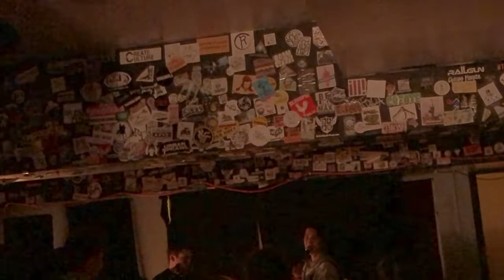surprise privilege at honey hive 1/2/20 in 144p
thanks to mia for filming. it's really dark but the sound is ok.

setlist:
I Think (00:26 - 02:46)
I'm Bad at Sex (video cuts out) (03:02 - 03:41)
Begone Thot (03:59 - 07:34)
Commercial Break (07:34 - 9:08)
Hide the Boof (09:11 - 09:53)
Cursed Wii Music (09:54 - 10:27)
Lovely Days (10:27 - 10:58)
Dragostea Din Tei (10:58 - 12:02)
Death to Dead People (12:14 - 13:30)
Yeehaw Am Sad (13:47 - 15:52)